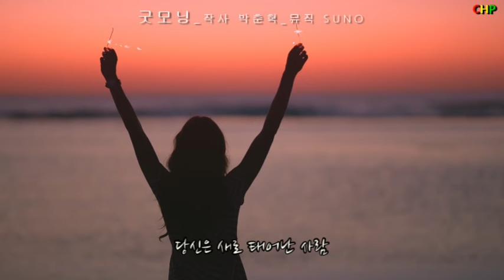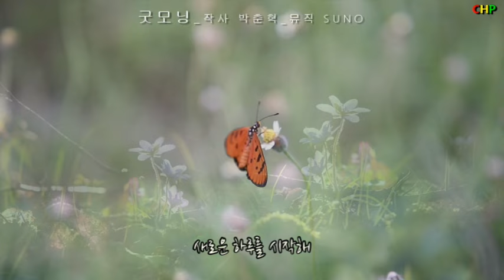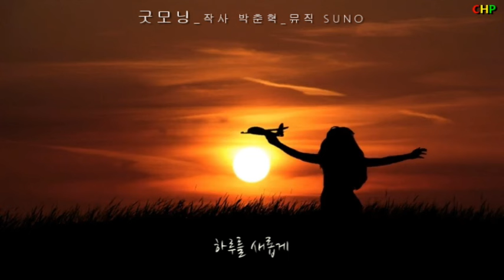굿모닝_작사 박춘혁_뮤직 SUNO_프로듀서 박춘혁